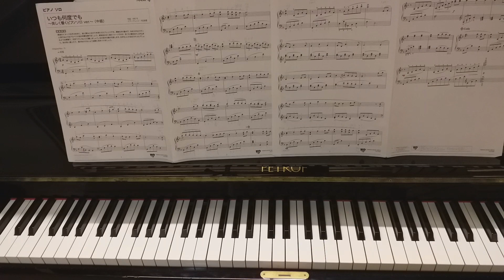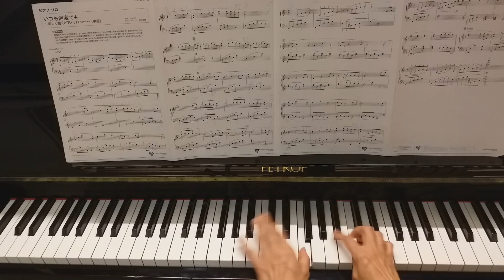第9回 いつも何度でも ピアノレッスン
第9回 いつも何度でも のピアノレッスンです。

いつも何度でもピアノ いつも